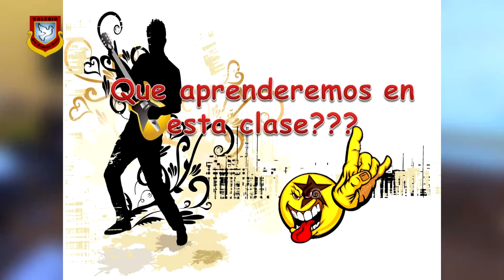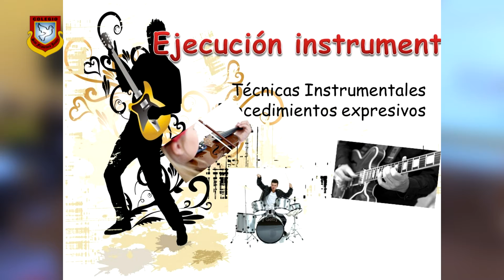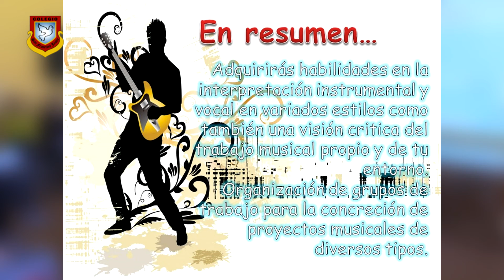Presentación Bases Curriculares - Interpretación Musical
Presentación de las nuevas Bases Curriculares de 3º y 4º de Enseñanza Media dirigido a Estudiantes de 2º Medio. Realizado en Dependencias del Colegio San Francisco Javier de Los Vilos.